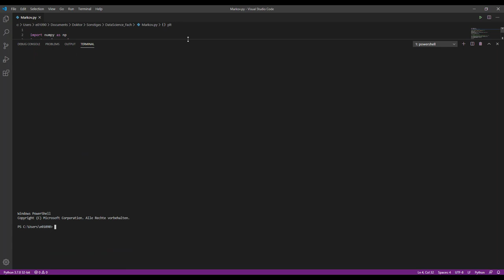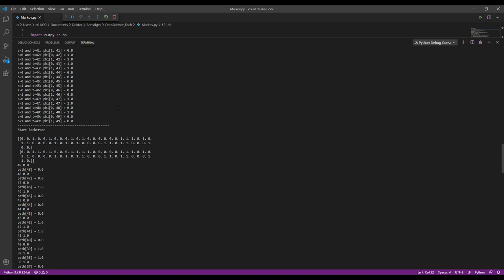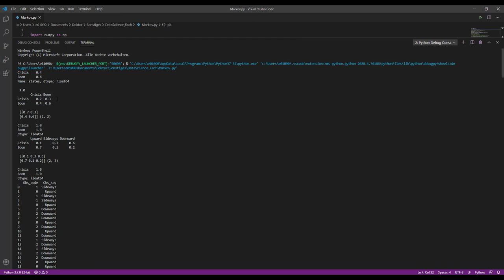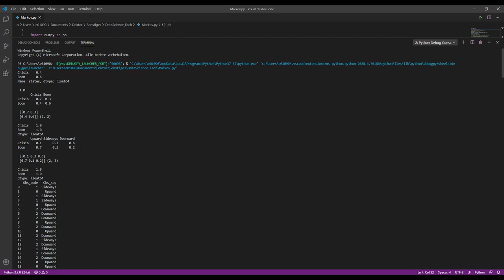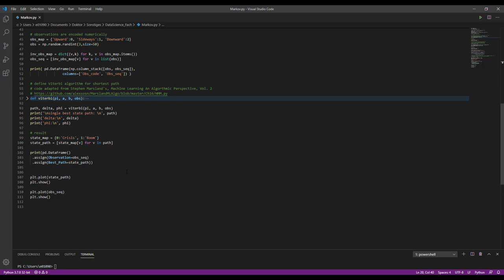Stochastische Prozesse - Python & Hidden Markov Model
In diesem Video widmen wir uns der Implementation des Hidden Markov Model (verstecktes Markov Modell) in Python 3.x.

00:12 Vorstellung Python Code
05:15 Ausführung Python Code

Bildquellen:
Foto von Christina Morillo von Pexels